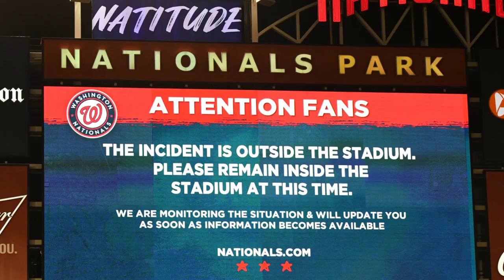SHOOTING Outside Washington Nationals Game.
2 people shot outside the gates, at National Park.